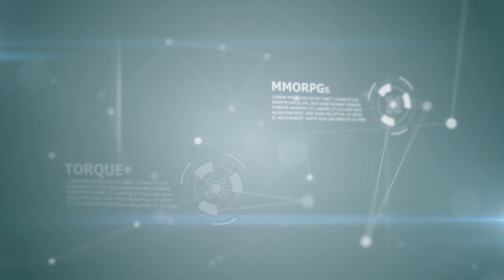[GER] Let's Play A Twisted Tale - Gameplay Demo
Entdecke ein humoristisches Point & Click Adventure, inspiriert von all den Meisterwerken, die uns damals an den PC kleben ließen (und weswegen wir viel zu wenig draußen gespielt haben).

Humorous point & click adventure with a sprinkle of retro voodoo.

Release: 1. Sep. 2022

► Origin: Torque_live
► Uplay: Torque_live
► GOG Galaxy: Torque_live